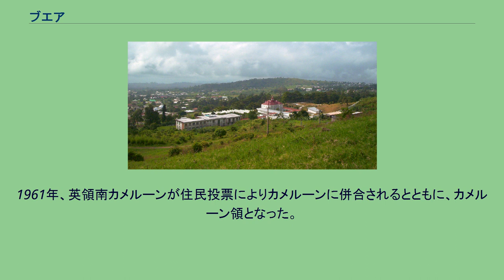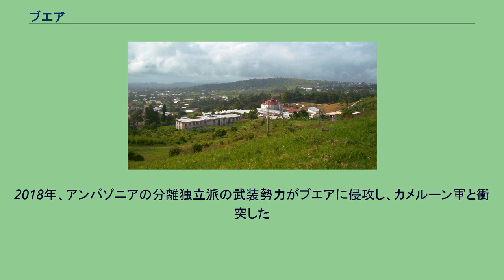ブエア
ブエア（Buea）は、カメルーンの南西州の州都。
カメルーンの英語圏の中心都市であり、分離独立を主張しているアンバゾニア(南カメルーン連邦共和国)が首都と宣言している。
2012年の人口は11万9039人。
カメルーン山の東斜面、標高870mに位置する。
標高が高いため過ごしやすい気候であり、そのためこの地方に入植したヨーロッパ人の開発拠点となった。
茶の栽培・加工がさかんである。
ブエアの土地はバクウェリ族により17世紀から18世紀に、肥沃なカメルーン山の斜面麓の土地が農業に適しているとし、集落を築いて定住していた。
後にドイツの植民地政府がこの肥沃なカメルーン山の斜面の土地が植民地貿易とプランテーション農業に適しているとブエアの植民地化に乗り出した。
1891年、カール・フォン・グラフェンロイト率いるドイツ軍はバクウェリ族が住むブエアを攻撃し侵略しようとするも、ドイツ軍のブエア遠征は失敗に終わった。
1894年、再びドイツ軍がブエア遠征に乗り出し、ブエアはドイツ軍に占領された。
1901年、ドイツ領カメルーンの首都になった。
1919年、第一次世界大戦終結後はイギリス領カメルーンに属した。
1949年、カメルーン植民地が南北に分割されると、イギリス領南カメルーンの首都となった。
1961年、英領南カメルーンが住民投票によりカメルーンに併合されるとともに、カメルーン領となった。
2017年、分離独立を主張していたアンバゾニア連邦共和国がブエアを首都と宣言した。
2018年、アンバゾニアの分離独立派の武装勢力がブエアに侵攻し、カメルーン軍と衝突した